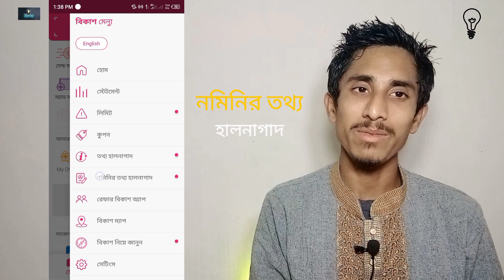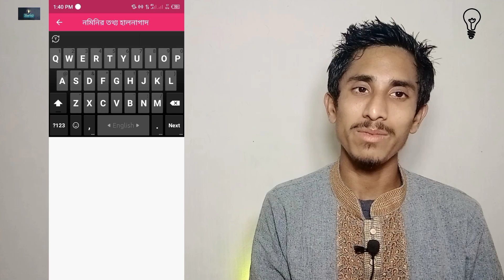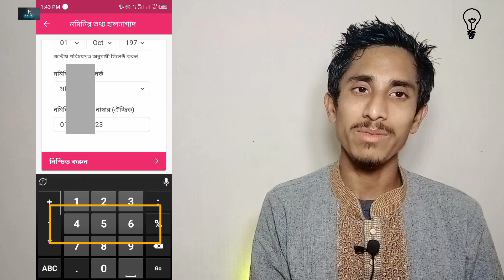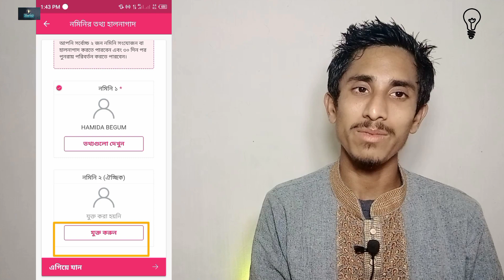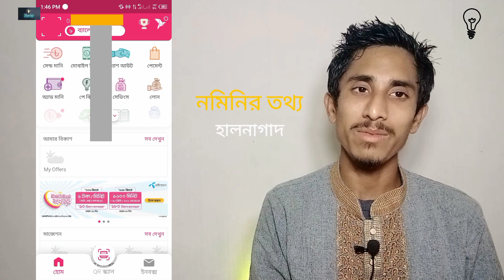এখনই বিকাশ অ্যাকাউন্টে নমিনি যুক্ত করুন | Bkash Nominee System | Bkash App | Oliur360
বিকাশ নমিনি,বিকাশ,নমিনি,নমিনি কি,বিকাশ সেভিংস,বিকাশ একাউন্টে নমিনি,বিকাশ নমিনির তথ্য হালনাগাদ,বিকাশ একাউন্ট নমিনি এড করুন,নমিনির তথ্য হালনাগাদ বিকাশ,বিকাশ একাউন্টে নমিনির তথ্য,বিকাশে নমিনি যুক্ত করার নিয়ম,বিকাশে নমিনির তথ্য হালনাগাদ,বিকাশ একাউন্টে নমিনি কিভাবে যোগ করে,বিকাশে যেভাবে নমিনি হালনাগাদ করবেন,বিকাশে নমিনের তথ্য যোগ করার নিয়ম,নমিনি কে,বিকাশে নমিনির তথ্য হালনাগাদ করার নিয়ম,বিকাশে নমিনির তথ্য হালনাগাদ করার নিয়ম